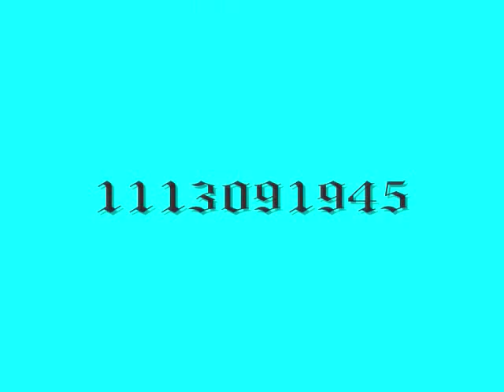DJangos Art Studio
DJangos
Pinstriping And Graffix
Sapulpa, OK